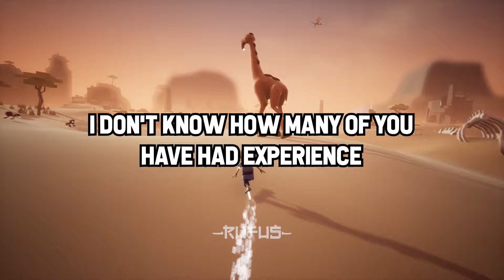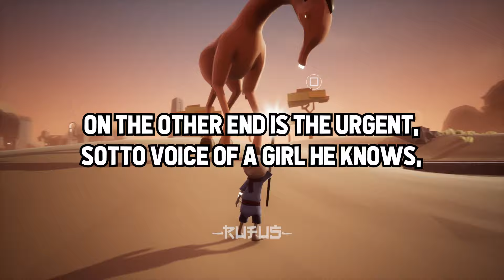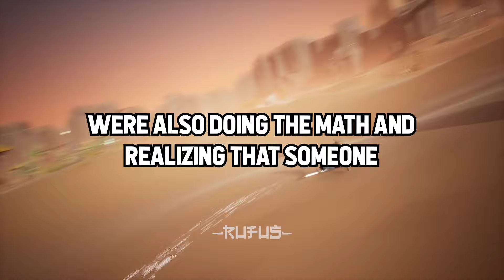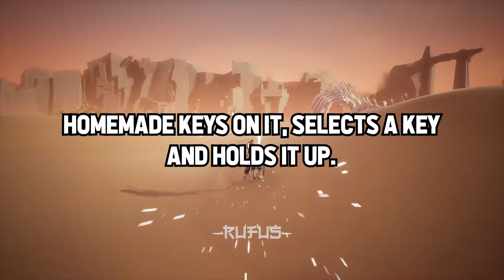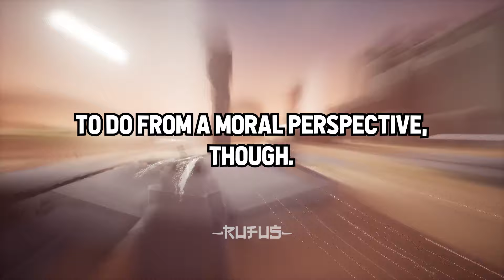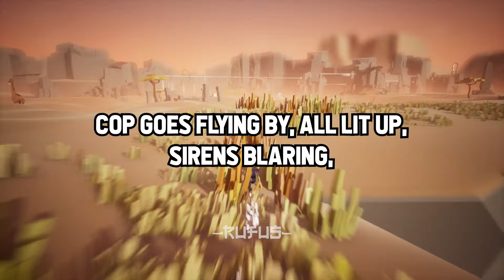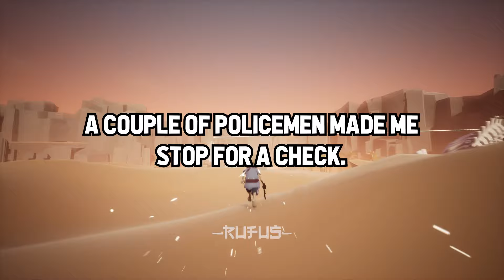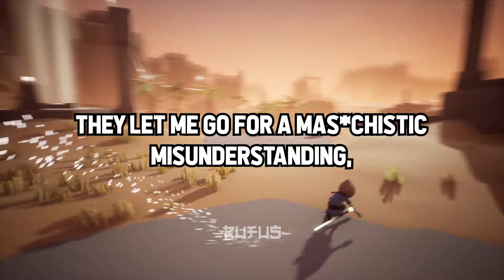Cops, What Crime Was SO COOL That You Didn't ARREST The Criminal?